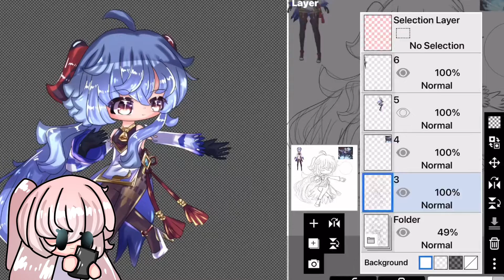Ganyu Speedpaint ❄️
I’ll try to post more aaa
Time taken: 1 week
Apps: IbisPaintX, Capcut and CuteCutPro for editing
Music from: R3 Music Box

Ill try to post a meme soon qwq

Byeeeee 🌸